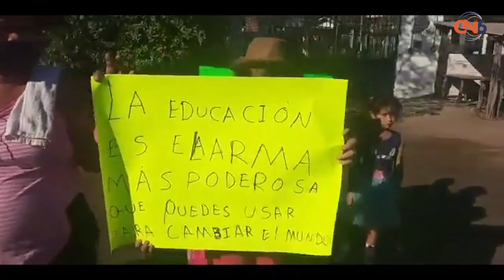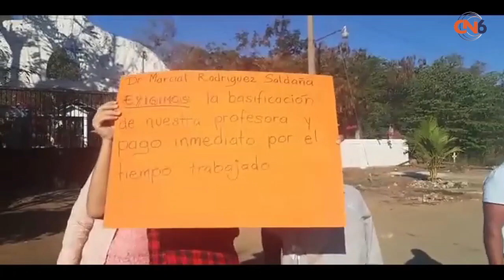Padres de familia de la escuela Vicente Guerrero en Papanoa se manifestaron pacificamente.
Padres de familia de la escuela Vicente Guerrero en Papanoa se manifestaron pacificamente para pedir la basificación de una maestra